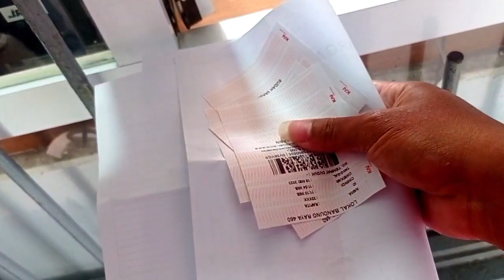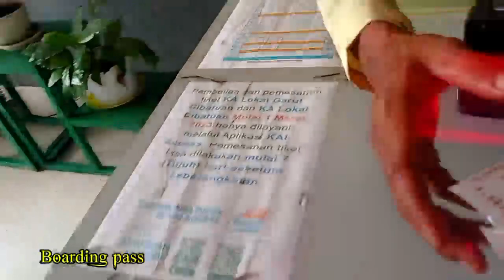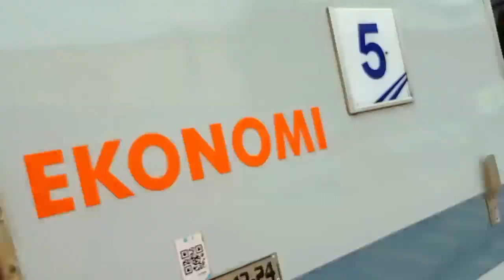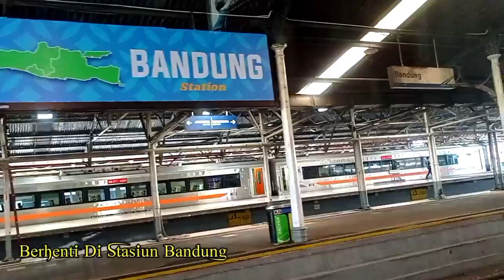MASJID RAYA Al JABBAR BANDUNG || Rute naik Kereta Api Dan Situasi Masjid Al Jabbar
Rute Naik Kereta Api Ke Masjid Raya Al Jabbar Bandung,Rute Kereta Api Lokal.PERJALANAN KE MASJID AL-JABBAR NAIK KERETA API BANDUNG RAYA CIMINDI -CIMEKAR

naik kereta api ke al jabbar, kereta api ke masjid al jabbar, kereta api masjid al-jabbar, kereta api di masjid al jabbar, perlintasan kereta api al jabbar